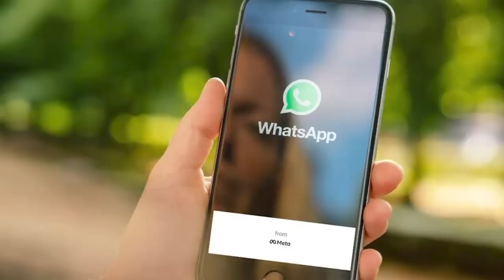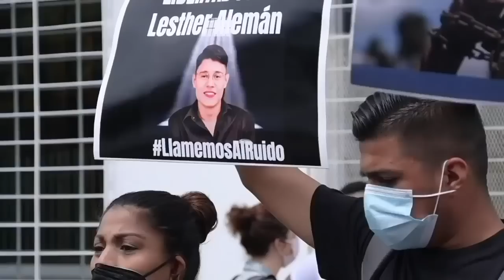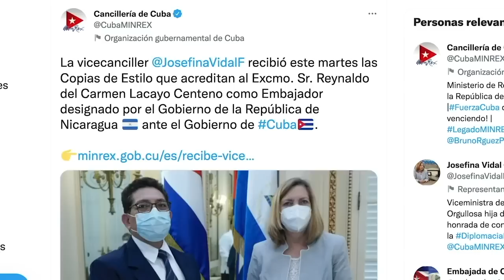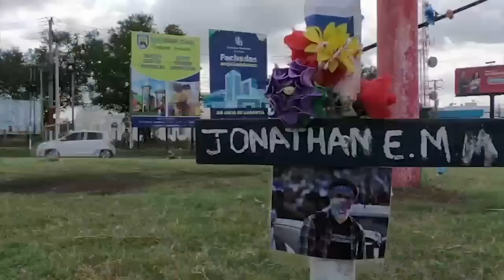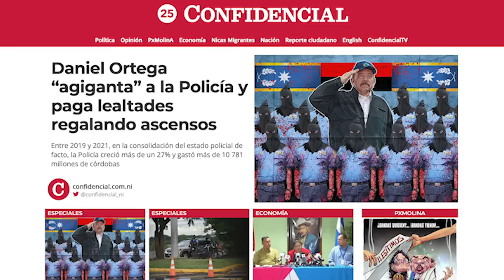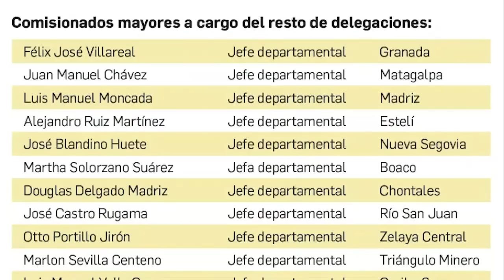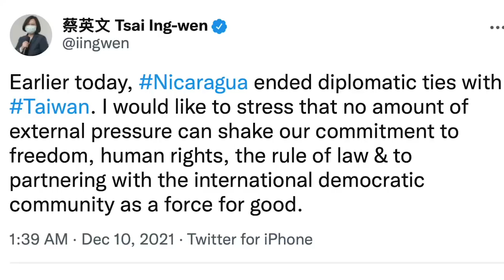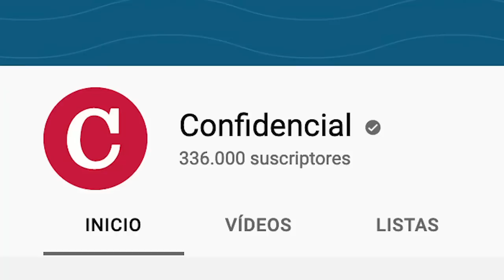La Policía, pilar del régimen; Qué propone el mov. prodemocracia; PJCH y su legado ante la dictadura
Abordamos el inicio del año quince de dictadura familiar de Daniel Ortega y Rosario Murillo que inicia este 10 de enero, en medio de la mayor ilegitimidad nacional e internacional, pero también en el momento de mayor debilidad organizativa de la oposición, que se encuentra descabezada y perseguida por la represión.
Y para analizar cuáles son las alternativas y la estrategia del movimiento pro democracia, para convertirse en una alternativa de poder, entrevistamos a Jesús Téfel, miembro de la Unidad Nacional Azul y Blanco, y al exdiputado liberal Eliseo Núñez, ex asesor de la Alianza Cívica.
Les presentaremos una entrevista con la socióloga Elvira Cuadra sobre uno de los pilares de la dictadura Ortega Murillo: la transformación de la Policía Nacional en un aparato de represión política y en una extensión del control político-partidario de la familia Ortega Murillo.